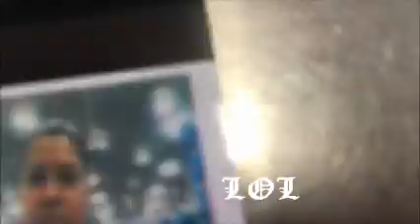vlog 1: BABY SCARFACE